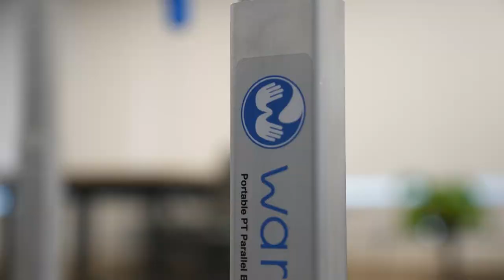Portable Parallel Bar Mobile Physical Therapy by Wareologie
Wareologie, LLC has created an interdisciplinary medical device for rehabilitation that addresses patient and clinician needs to improve safety and measurable outcomes. Portable Parallel Bars™ have wheels, revolutionizing physical therapy access by bringing the device directly to the patient's bedside. The FDA Class 1 device was designed in collaboration with Veterans Health Administration Innovators Network (VHA iNet) clinicians and Lawrence Technological University.

Patients are enabled to stand sooner and bear weight more independently with less assistance from the clinicians. This reduces staffing demands to increase productivity and efficiencies. Getting to the rehabilitation clinic can be challenging if not impossible. Now clinicians are empowered to bring the therapy to the patient reducing risky transfers.

The key difference is the mobile device folds in less than a minute and has wheels for easy transporting. Ideal for use in ICU, acute care, pediatrics, amputee, SCI hospital clinics, in-patient rehab facilities, skilled nursing, and home healthcare. Clinicians can now safely get people moving sooner and safer, reducing potential compounding issues related to immobility and potentially shortening length of stay.

The compact design works perfectly in small spaces and those with space constraints. It stores conveniently out of the way in an equipment closet. Our Portable Parallel Bars™ are a perfect addition to the existing line of Durable Medical Equipment (DME) products such as Bars, Stair Climber, Lift belts, and Therapy Tables.

Portable Parallel Bars™ Features:
• PORTABLE - Wheels for easy transport
• SAFE - Patients can bear their own weight
• SAVE TIME - Set up and takedown in less than 2 minutes
• SAVE SPACE - Compact, light design stores out of the way

• DURABLE – 600 lbs. maximum weight load
• STEP ACCESSORY - For patients to practice stairs
• LIGHTWEIGHT – Less than 60 lbs. (lighter than stationary bars at +130 lbs.)
• ADJUSTABLE - Adjustable height and width to accommodate patients
• COMPACT - Folded, the device is 1' x 2.5' x 5'
• MADE WITH - Aerospace aluminum, heavy duty outriggers for support, L: 5ft

• MADE IN USA – State of Michigan
for more details.